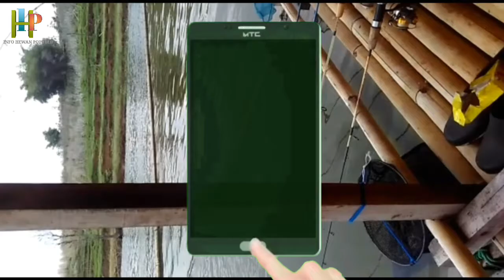Mancing day kocak nya saat memancing bikin ngakak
Memancing aktifitas yang menyenangkan yu lihat video nya semoga terhibur..